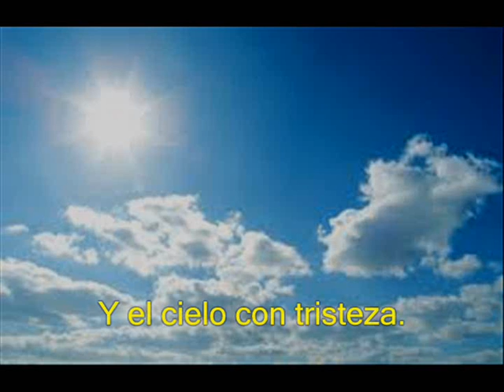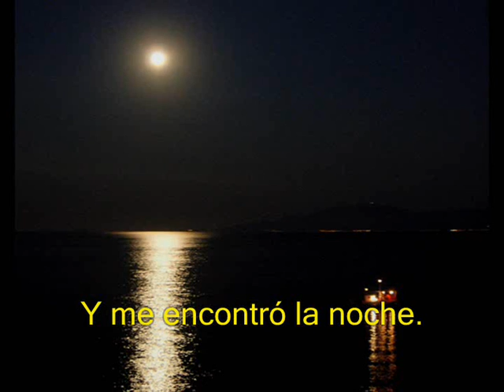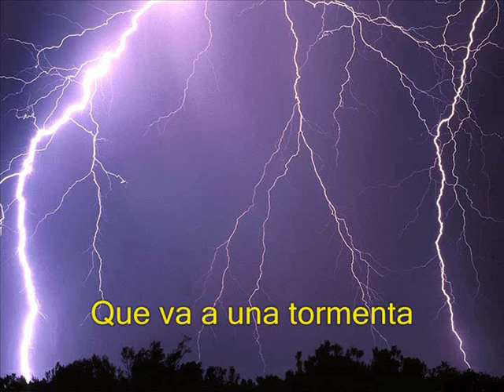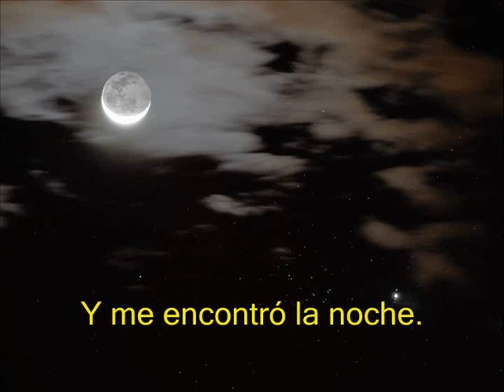Γιάννης Πουλόπουλος--''Κλείσαν οι δρόμοι με βροχή'' [Subtítulos]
Aqui les traje en ésta oportunidad una canción de Giannis Poulópoulos: ''Κλείσαν οι δρόμοι με βροχή'' . Es una hermosa letra y melodía del albúm : ''Το δάκρυ μας σταλιά σταλιά''.  Espero que les guste.